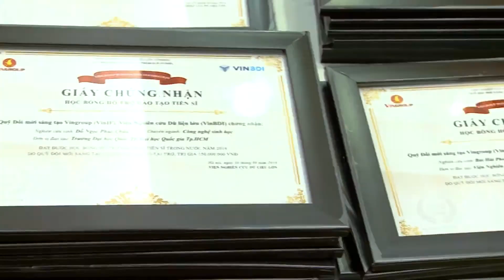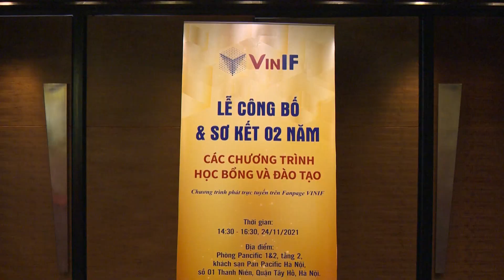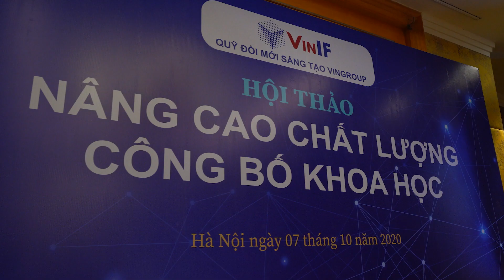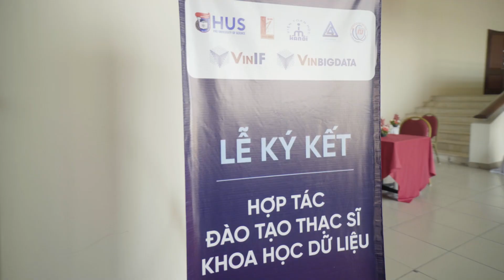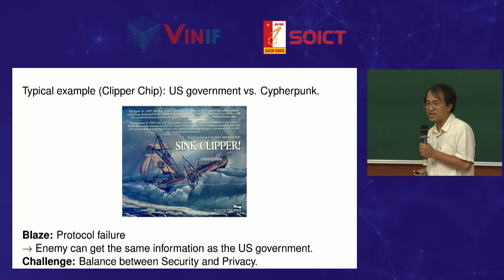VINIF - 04 NĂM ĐỒNG HÀNH CÙNG CÁC NHÀ KHOA HỌC TRẺ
Chương trình học bổng Thạc sĩ, Tiến sĩ trong nước được VinIF triển khai từ năm 2019 hướng tới mục tiêu hỗ trợ, đào tạo đội ngũ nghiên cứu khoa học trẻ, từ đó, đẩy mạnh sự phát triển của mạng lưới tri thức tại các trường, viện trên cả nước. Tiêu chí nhận học bổng là các ứng viên có thành tích học tập, nghiên cứu khoa học xuất sắc trong vòng hai năm trước thời điểm nộp hồ sơ, sở hữu các giải thưởng, đồng thời xây dựng được định hướng nghiên cứu cụ thể, có ý nghĩa thiết thực đối với cộng đồng và đặc biệt phải có thư giới thiệu của các nhà khoa học uy tín trong ngành.

Từ năm 2021, VinIF cũng đưa vào triển khai chương trình học bổng sau tiến sĩ với mục tiêu thu hút đội ngũ khoa học có trình độ và uy tín quốc tế quay về nghiên cứu tại Việt Nam; cũng như hỗ trợ các tiến sĩ trong nước có điều kiện làm việc tối ưu.

Bên cạnh các chương trình học bổng, từ năm 2020, Quỹ VinIF đã mở Chương trình tài trợ và hợp tác đào tạo Thạc sĩ Khoa học dữ liệu giữa VinIFvà các viện nghiên cứu, trường đại học đầu ngành của Việt Nam với ngân sách 2 tỷ đồng trong thời gian 3 năm. Đến nay, Quỹ VinIF đã tài trợ 6 đề án đào tạo Thạc sĩ liên kết với các viện nghiên cứu, trường đại học đầu ngành của Việt Nam.

Sau 4 năm hoạt động, VinIF đã tài trợ cho 1.150 học bổng với tổng giá trị gần 180 tỷ đồng. Trong đó, nhiều nhà khoa học trẻ đã hoàn thiện chương trình, xây dựng thành công nghiên cứu cấp quốc gia, quốc tế và góp phần tạo ra các sản phẩm hữu ích xã hội.